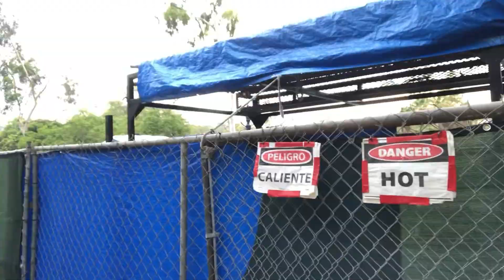The Breakup Movie - Episode 156: She's Out, I'm Exiting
Let’s sell the car…
There was money there
I don’t things were as honest as I thought they were.
Let’s learn Spanish
Less and less my problem
What I imagine will happen
I’m more okay with it now.
Whereas I haven’t done anything, she has…
Is she toxic?  Maybe
She’s out, I’m exiting
Eligible
Heart is a little heavy
By no means close to over the loneliness
She’s getting attorneys involved
Well meaning people aren’t necessarily right
Listen to everybody and then make your own decision
I feel like I should take peoples’ advice because they care about me
Urgency and momentum
My guy has been in the loop the whole time
Please let that be soon
That is messed up
More puzzles I can’t make sense of
She’s introduced him to no-one
I’m doing better
I’m a slow learner
It’s hard to have shared friends
Steps forward